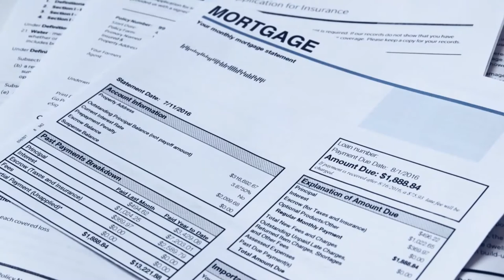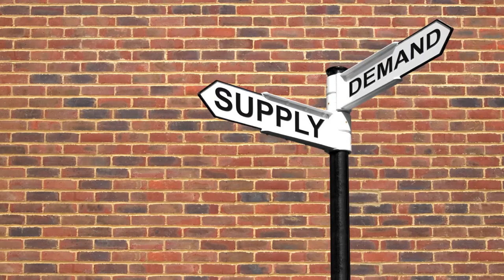Libertyville Mortgage: What’s Your Home’s Value in Summer 2018?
The window of opportunity may be closing in our real estate market. Inventory continues to be very low and demand remains high. However, home affordability is dropping and interest rates are on the rise. The market may be reaching the limits of price growth and we could be seeing a shift sooner rather than later. To get all the latest details on the current real estate market and what you can do to take advantage of it, watch this short video.

Jan Leasure
Division President
Diamond Residential Mortgage
NMLS #213431
533 N. Milwaukee Avenue